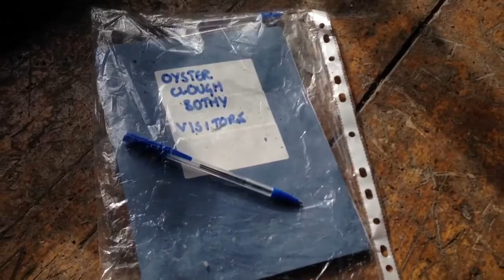Fell run from Snake, Alport, Bleaklow down to Woodhead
Lovely little run over the moors. Managed to find a new bothy too!